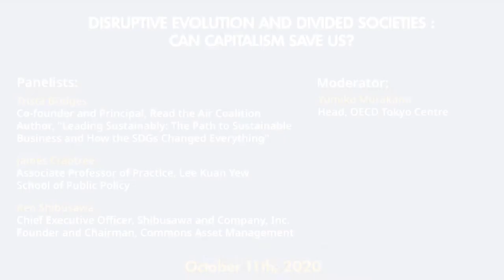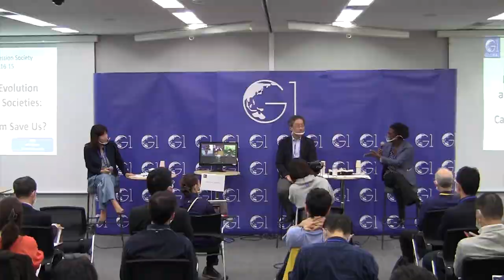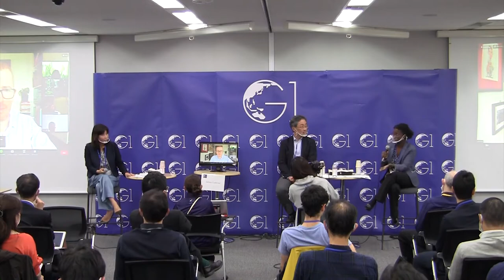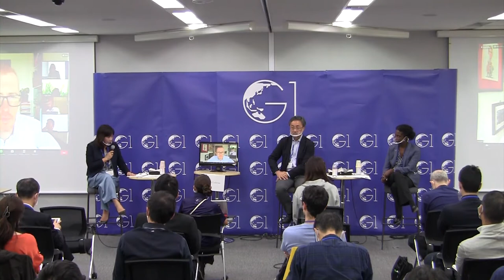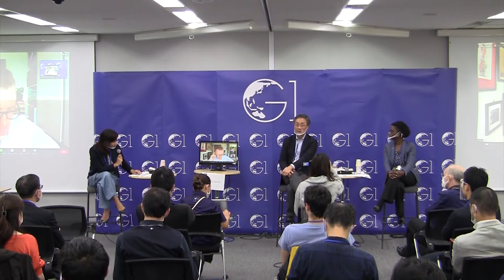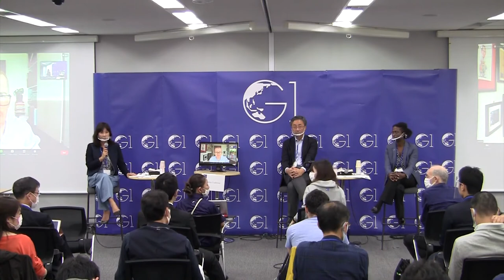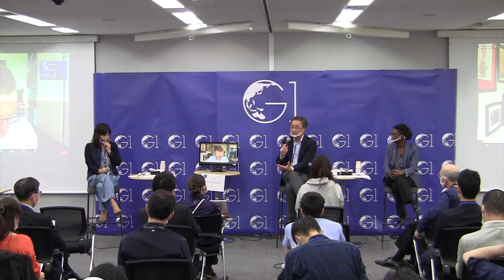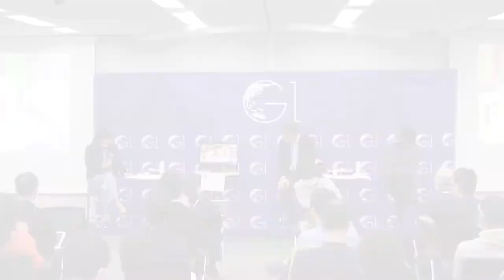Disruptive Evolution and Divided Societies: Can Capitalism Save Us?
Will the COVID crisis help unite the divided world we live in? For years before COVID-19 rocked our lives, the world was struggling to tackle deep social divides and inequalities. With the unprecedented public health and economic crisis brought on by the pandemic, these divisions seem to have become even more intensified. They have manifested themselves in various forms, including racial tensions, rising global nationalism as well as widening income discrepancies. At the same time, the COVID crisis could fast track us to a better world—one where, for example, digitization can be promoted across societies or environmental awareness is shared irrespective of political views. This panel discusses how the COVID-19 induced crisis can potentially create opportunities to address these social challenges in Japan, Asia, Europe and the U.S.

G1 Global Conference 2020 Society Breakout Session held at Graduate School of Management, GLOBIS University in Tokyo, October 11, 2020.

Panelists:
» Trista Bridges (Co-founder and Principal, Read the Air Coalition; Author, "Leading Sustainably: The Path to Sustainable Business and How the SDGs Changed Everything")
» James Crabtree (Associate Professor of Practice, Lee Kuan Yew School of Public Policy)
» Ken Shibusawa (Chief Executive Officer, Shibusawa and Company, Inc.; Founder and Chairman, Commons Asset Management)

Moderator:
» Yumiko Murakami (Head, OECD Tokyo Centre)